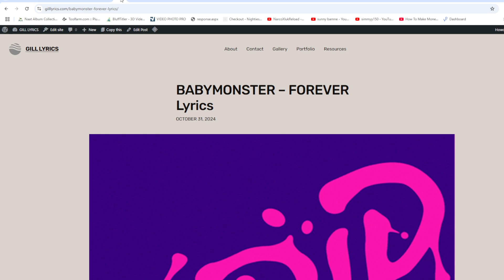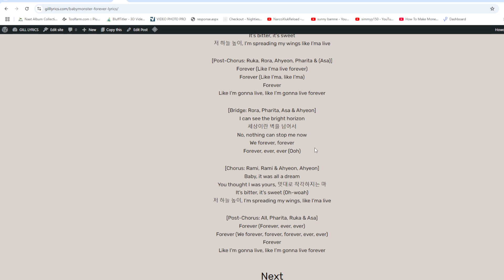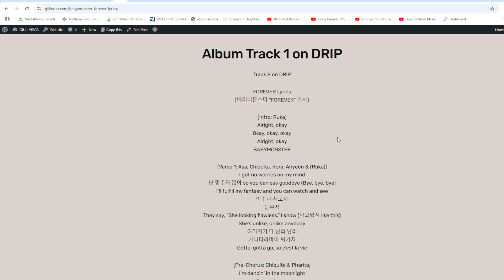BABYMONSTER – FOREVER Lyrics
Album Track 1 on DRIP
Track 8 on DRIP

FOREVER Lyrics
[베이비몬스터 “FOREVER” 가사]

[Intro: Ruka]
Alright, okay
Okay, okay, okay
Alright, okay
BABYMONSTER

[Verse 1: Asa, Chiquita, Rora, Ahyeon & (Ruka)]
I got no worries on my mind
난 멈추지 않아 so you can say goodbye (Bye, bye, bye)
I’ll fulfill my fantasy and you can watch and see
박수나 쳐보지
눈부셔
They say, “She looking flawless,” I know (타고났지 like this)
She’s unlike, unlike anybody
여기저기 다 난리 난리
가나다라마바 싸가지
Gotta, gotta go, so c’est la vie

[Pre-Chorus: Chiquita & Pharita]
I’m dancin’ in the moonlight
Ooh, ooh, ayy
Can’t stop this feelin’ tonight

[Chorus: Rami & Ahyeon]
Baby, it was all a dream
You thought I was yours, 멋대로 착각하지는 마
It’s bitter, it’s sweet
저 하늘 높이, I’m spreading my wings like I’ma live

[Post-Chorus: Chiquita, Pharita, Rora, Rami & (Ruka)]
Forever (Like I’ma live forever)
Forever (Like I’ma, like I’ma)
Forever
Like I’m gonna live, like I’m gonna live forever

[Interlude: Asa]
Okay, you know what it is

[Verse 2: Ruka, Asa & All]
I’m that nice, 뭘 것 같아 너와 내 차이
Pull up on me, pay the price
Put a milli on a rock my type
Never seen it in your life (Cha-ching)
예뻐 그러니까 바빠 아니 나빠 온 세상 울리는 bad girl
B-A-B-Y-M-O-N (Get money)
‘Bout it, ’bout it 발끝까지 까지
리듬 타지 타지 기분 짜릿짜릿, everybody get down
Roll up on ’em with the motor runnin’, I’ma give you something
Bet you put the money in the bag

[Post-Chorus: Ruka, Rora, Ahyeon, Pharita & (Asa)]

[Bridge: Rora, Pharita, Asa & Ahyeon]
I can see the bright horizon
세상이란 벽을 넘어서
No, nothing can stop me now
We forever, forever
Forever, ever, ever (Ooh)

[Chorus: Rami, Rami & Ahyeon, Ahyeon]
It’s bitter, it’s sweet (Oh-woah)

[Post-Chorus: All, Pharita, Ruka & Asa]
Forever (Forever, ever, ever)
Forever (We forever, forever, forever, ever, ever)
Forever